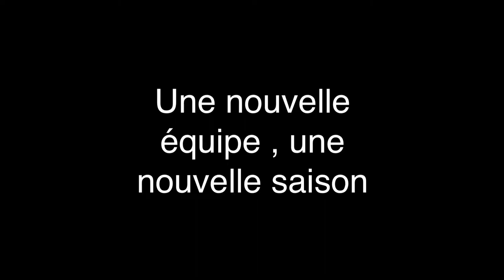[UQTR] Promo Saison 2017/2018 Patriotes Soccer Masculin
Merci à Benjamin Meunier pour les séquences vidéos !!